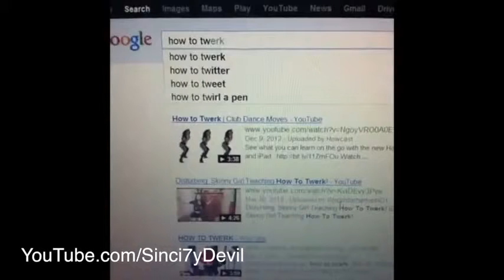Top Vine Videos from July 13, 2013